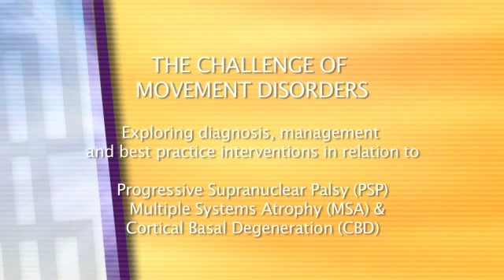End of Life Decisions Part 5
Advanced Care Planning and End of Life Decisions in Complex Neurological Diseases
     Dr James Howe, Consultant Neurologist, Calvary Health Care Bethlehem Hospital, Melbourne  Exploring diagnosis, management and best practice interventions in relation to
Progressive Supranuclear Palsy (PSP)
Multiple Systems Atrophy (MSA) &
Cortical Basal Degeneration (CBD)
    Movement Disorders Program, The Alfred and Cabrini Hospital, Melbourne
    An introduction and overview of the conditions (CBD, MSA and PSP), including diagnosis, current treatment options and recommendations (includes
If you are an Allied Health Professional and
you are keen to:
• Gain an understanding of these conditions, including diagnosis,
current treatment options, personal perspectives and
recommendations to ensure optimum quality of life
• Hear from practitioners who have experience and expertise in
managing patients living with these conditions
• Increase your learning to enable you to confidently respond to the
unique needs of these individuals and families
• Enhance the quality of life of your patients and their carers by
providing timely and correct advice, optimum disease management
strategies and best practice interventions,

produced by
David Westbrook

Parkinsons Victoria

PSP Australia

"MSA and PSP"
Parkinsons
PSP
Health professionals
Exploring diagnosis, management and best practice interventions in relation to
produced by
David Westbrook
Royal Melbourne Hospital